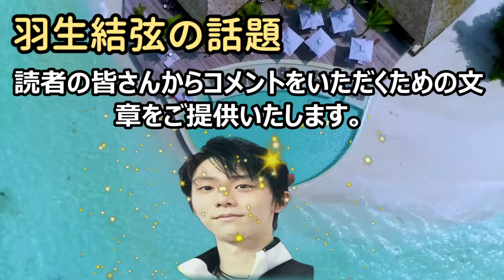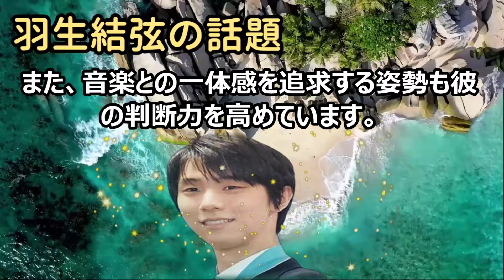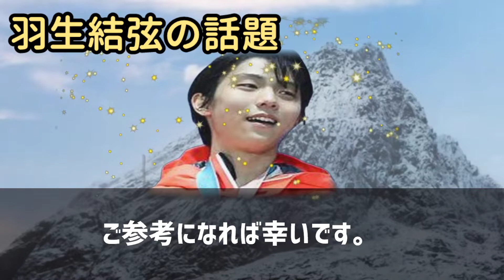「羽生結弦と織田信成の比較：フィギュアスケートの判断力を探る」こんにち… 海外の反応 737